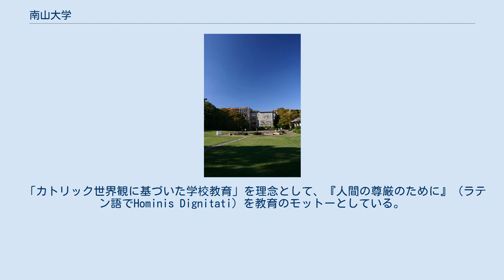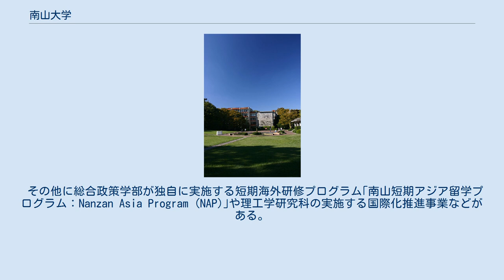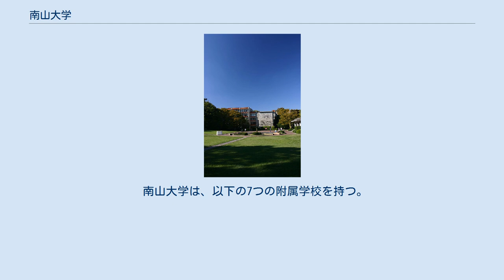南山大学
南山大学（なんざんだいがく、英語: Nanzan University）は、愛知県名古屋市昭和区山里町18に本部を置く日本の私立大学である。
1949年に設置された。
大学の略称は南山。
 神言会宣教師ヨゼフ・ライネルスが1932年に設立した旧制南山中学校に始まり、1946年に設立された旧制南山外国語専門学校を経て、1949年に南山大学となる。
1995年に修道会を通して兄弟関係にあった名古屋聖霊短期大学を併合。
 「カトリック世界観に基づいた学校教育」を理念として、『人間の尊厳のために』（ラテン語でHominis Dignitati）を教育のモットーとしている。
 国際的な校風を標榜しており、留学生の誘致にも積極的で、多数の外国人学生が在籍している。
 同じカトリック系大学である上智大学とは姉妹校関係にあり、1960年6月より、体育会系を中心として年に一度「上智大学・南山大学総合対抗運動競技大会」(上南戦)が行われており、2021年で第62回となる（直近2回はコロナウイルス感染拡大防止のため中止）。
また両校の吹奏楽団による合同演奏会は59回となる。
近年は受験生を対象にした合同入試相談会を実施するなど、さまざまな交流が盛んに行われている。
 人文学部キリスト教学科（旧文学部神学科）はカトリック司祭養成課程でもある。
 名前の由来 大学発祥の五軒家町周辺の山林地が「南山（みなみやま）」と呼ばれていたことに由来する。
南山大学では、それに加えて「なんざん」は李白の春日行や詩経に散見する「南山」「南山寿」などにも通じるため、この持久、堅固を意味し、長寿を慶祝する辞儀を考えて同校が永久に繁栄し偉人を輩出するよう願いを込めて名付けたとしている。
 （沿革節の主要な出典は公式サイト） 学部 大学院 専門職大学院 附属機関 ※学内関係者だけでなく一般にも公開されているため自由に入ることができる。
尚、1954年より貸出期間を過ぎる度に延滞料金(1日100円)を徴収する仕組みを採用している。
 留学制度 南山大学では、学生交流協定校をはじめとして学位が授与される4年制の大学であれば、世界中どこにでも留学することができる。
留学の種類は下記に記す。
 その他に総合政策学部が独自に実施する短期海外研修プログラム｢南山短期アジア留学プログラム：Nanzan Asia Program (NAP)｣や理工学研究科の実施する国際化推進事業などがある。
 体育系のクラブの多くは、上智大学との「上南戦」を行っている。
かつては聖トマス大学（旧英知大学）との「英南戦」を行っていたものの、聖トマス大学の深刻な定員割れから、2009年以降開催がされず、2015年に同校が閉校したため、現在は対外的な交流大会は上南戦のみである。
また、野外宗教劇（P.P.C）というクラブが存在し、イエス・キリストの受難劇を10月に、降誕劇を12月に上演している。
 第61回・第62回上南戦は新型コロナウイルスの感染拡大防止のため中止となった。
 毎年11月上旬に開催される。
 名古屋キャンパス 土地139,318m³、建物109,159m³ 1964年、昭和区五軒家町から現在地へ移転した。
米国人建築家アントニン・レーモンドが設計し、打放しコンクリート仕上げで高層化を避けた校舎群が形成されている。
1964年に日本建築学会賞を受賞、2003年には「日本におけるDOCOMOMO100選」に選ばれている。
 低予算での土地造成や自然調和を図る目的から、東山丘陵の南北の尾根に沿うようにキャンパスが作られている。
南北に縦断するメインストリートに沿って校舎が立ち並び、キャンパスの東端に神言会の宣教師養成施設「神言神学院」が置かれている。
2003年～2007年にかけて、東地区にA棟（法科大学院棟）、B棟、C棟が完成するなど増改築も行われ、2011年には南山短期大学の短期大学部変更に伴いR棟が、2015年には理工学部、理工学研究科の瀬戸キャンパスから名古屋キャンパスへの移転に伴いS棟がそれぞれ増築された。
 周辺は名古屋大学などの教育、研究機関が集まっており、名古屋市から文教地区の指定を受けている。
 構内への入口は、正門、山手通門(東門)、西門、北門の4か所がある。
ただし、北門は現在閉鎖されている。
地下鉄八事日赤駅からは正門、名古屋...